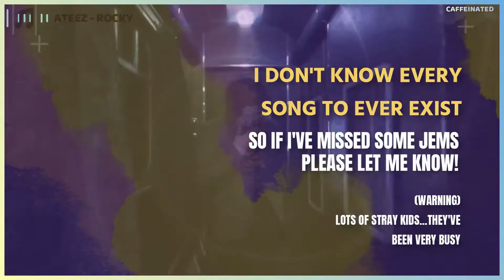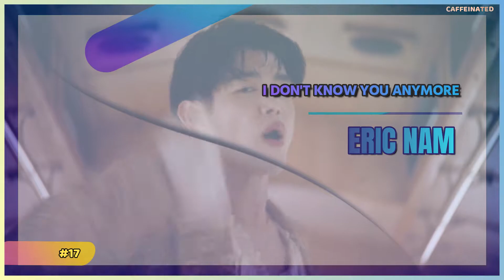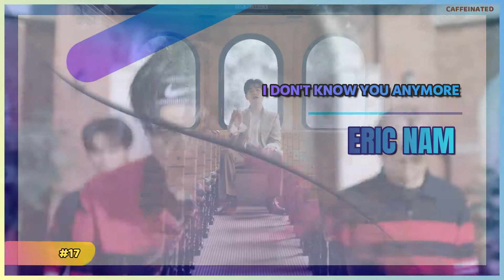Fav Releases Of 2021 - September/October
Yeap, I've probably missed some that I wasn't meaning to so please feel free to scream at me if I have done so.

But then again, there may be some not here because they are personally not my style. Everything here, is here because I enjoy them and have listened to them multiple times...or...too many times to be healthy.

Free internet cookie to whoever spots the one spelling mistake I found and don't want to take 1 hour of re-rendering and re-exporting to fix!